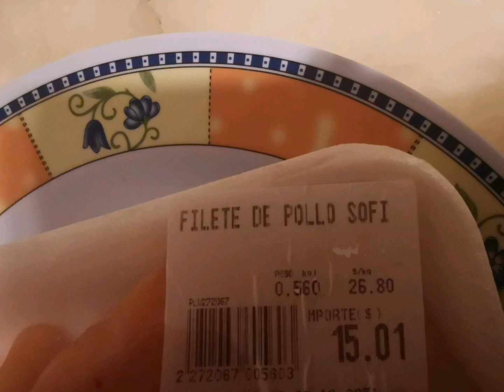Reto 10bs 4 platos de almuerzo, milanesas de pollo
Hoy 2do dia del Reto
Cocinar Almuerzo para 4 personas con 10 bs.. Comprando ingredientes del supermercado
Plato de hoy milanesas de pollo
Compré una bandeja de filete de pollo 15 bs
Su peso es 560 gramos lo que significa que dividiendo entre 3 me sale 5 bs el pollo
Hice division 560/3=186.6
Asi que saque 180 gramos de pollo a precio 5 bs o poco menos 😅😅
Pollo = 5 bs
Arroz 300 gramos = 2 bs
Papa= 2 bs
Harina 1 taza= 1 bs
Total 10 bs. Pueden cambiar la papa por otra verdura más nutritiva.. Ayer hice comida nutritiva hoy les toca comer su antojito a mi familia 😂😂😂..
Mas tarde paso video